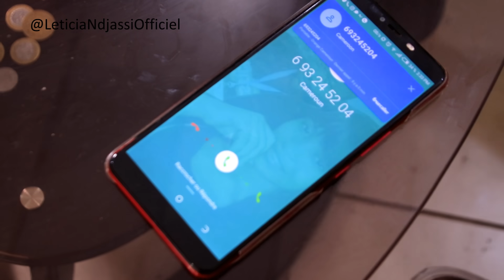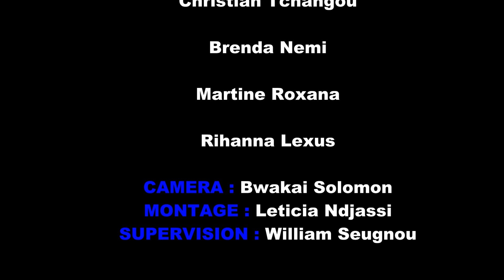Le call-box de l'amour ( LETICIA NDJASSI OFFICIEL )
Leticia fait le transfert de crédit chez Christian et le gars tombe follement amoureux d'elle. Il enregistre son numéro et la persécute tellement qu'elle décide avec ses sœurs de mettre un plan sur pied pour le déstabiliser.

LIKEZ, COMMENTEZ et surtout PARATGEZ mes SOLEILS

distribution digitale
William Seugnou